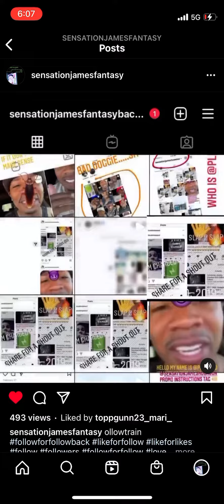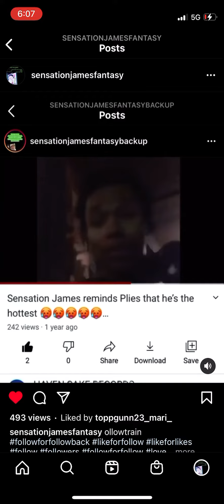Sensation James tries to keep the peace